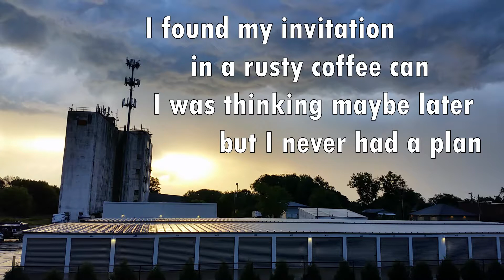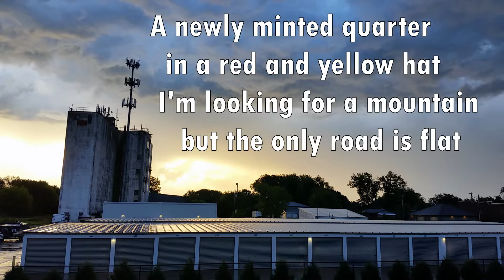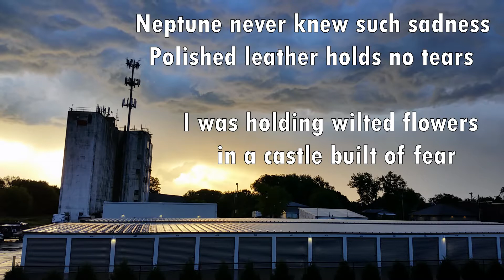Canterbury Anthem with lyrics | Nathan Masters Piano Original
A lyric video for the song "Canterbury Anthem" written and recorded by Nathan Masters in July 2019. If you share this music please give attribution.

Most of the song uses the F sharp, D sharp minor, C sharp to F sharp progression, only changing for the first part of the chorus.

Lyrics:
I found my invitation in a rusty coffee can
I was thinking maybe later, but I never had a plan
Every iceberg is an island, every star a grain of sand
I couldn’t place the feeling of a firmly shaken hand
I’ve given up on parties, still holding out for fun
The sky was full of volleys from a sweet potato gun
I lost my only paintbrush that I used to sweep the stairs
It’s as good a time as any to call the project done
 Neptune never knew such sadness, Polished leather holds no tears
 I was holding wilted flowers in a castle built of fear
A newly minted quarter in a red and yellow hat
I’m looking for a mountain, but the only road is flat
I heard about the airplane that flew around the world
I’d like to meet the pilot and get his autograph
 Who can buy a bottled sunrise? Who can barter for a year?
 I was holding wilted flowers in a castle built of fear, in a castle built of fear